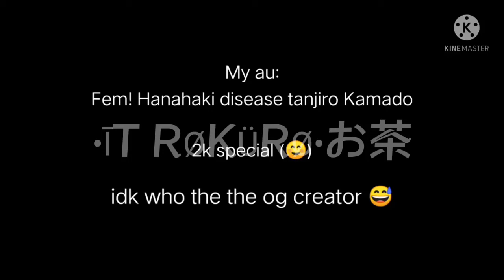No,no,no..||Fem!Hanahaki!Tanjiro Kamado au||Ft.Tanjiro Kamado||•ĪT RØKÜRØ•お茶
I finally have motivation for making vid ☺️